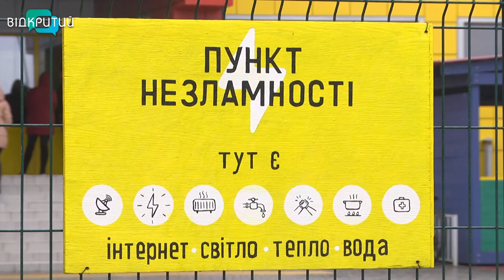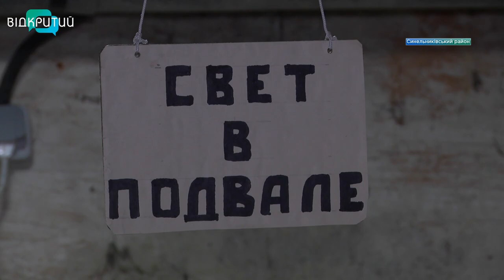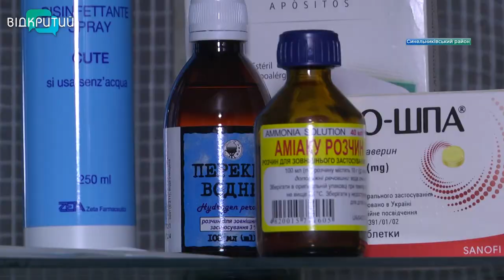Прихисток для всіх: як працює Пункт Незламності у Петропавлівській громаді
Сюди приходять грітись, вчитись та читати новини, коли немає зв’язку. Локація безпеки — Пункт Незламності у Петропавлівській громаді. Тут облаштували дитячий куточок з іграшками, місце з інтернетом для студентів, які навчаються онлайн. Також всі, кому необхідно, можуть підзарядити свої гаджети та випити гарячі напої. Що є у засіках місцевого Пункту Незламності та як він працює —  далі наші журналісти розкажуть.